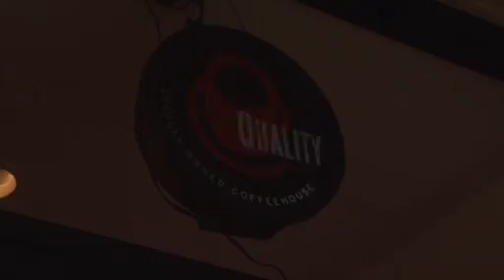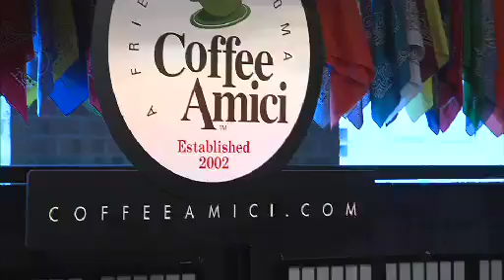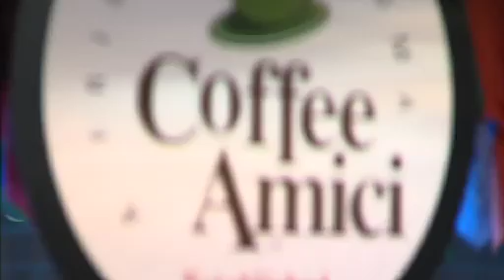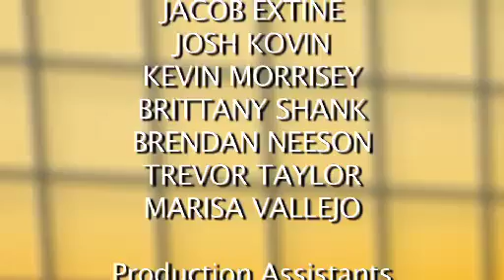evanwenner WBGU WEB 512 x 288 16x9